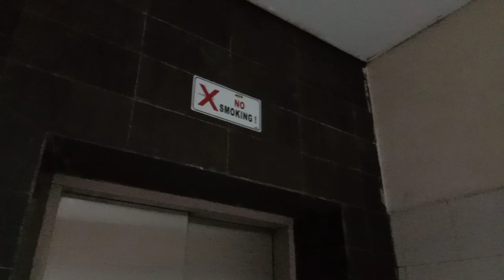selesai senam pagi Perpusnas, Jum'at, 13 Okt 2023